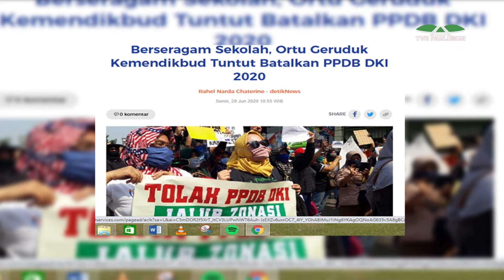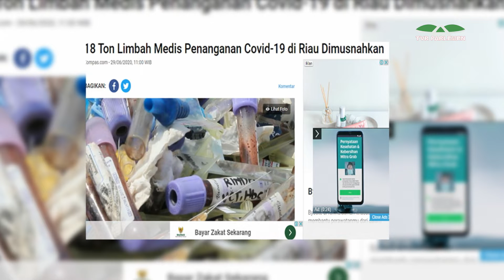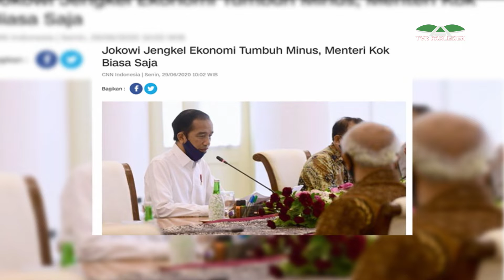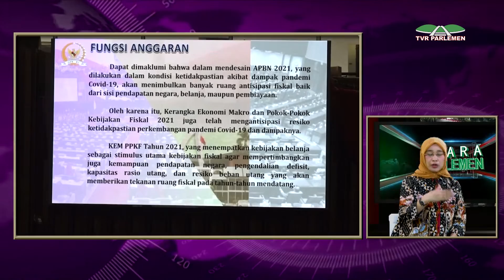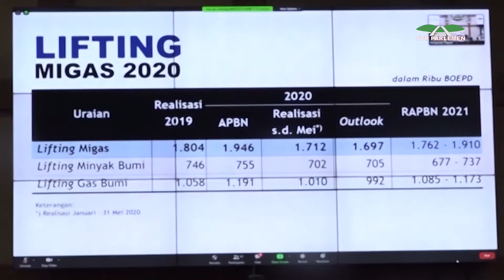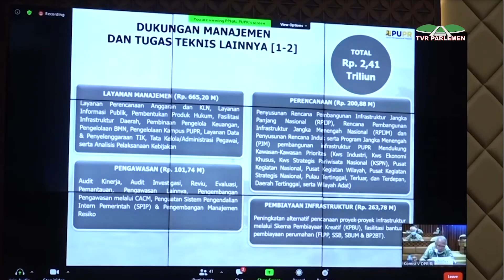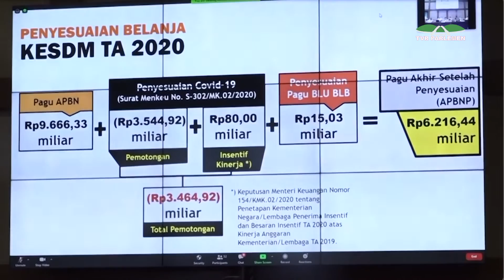SUARA PARLEMEN PETANG - SENIN 29 JUNI 2020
NARASUMBER : ANGGIA ERMA RINI / Anggota Komisi IX DPR RI / FPKB / Dapil JATIM VI
JUDUL BERITA - SUARA PARLEMEN PETANG - MENYOROTI LEMAHNYA SERAPAN ANGGARAN DI KEMENTERIAN
Presenter I : UKI ABDUL